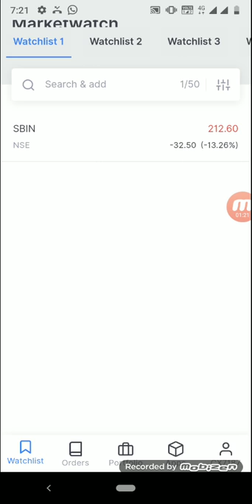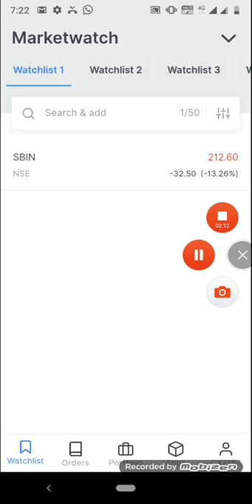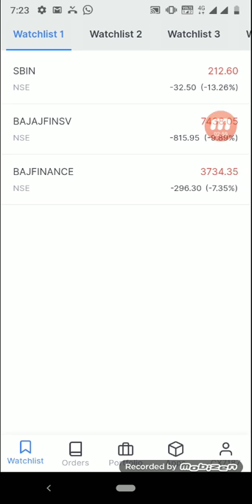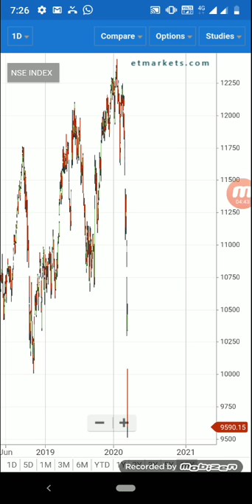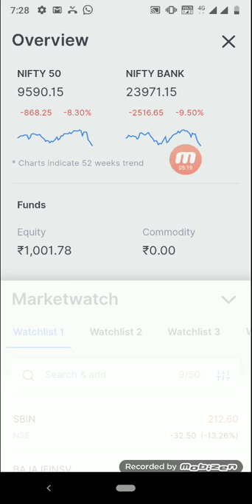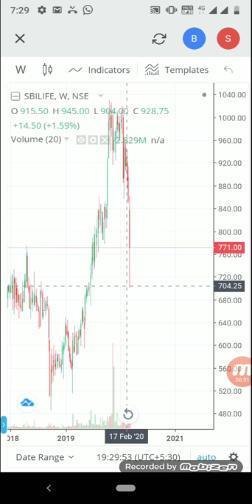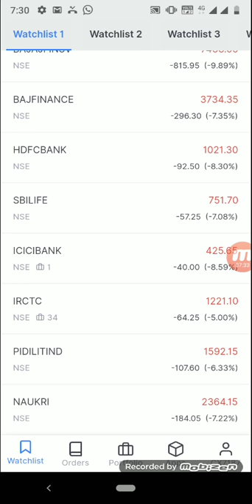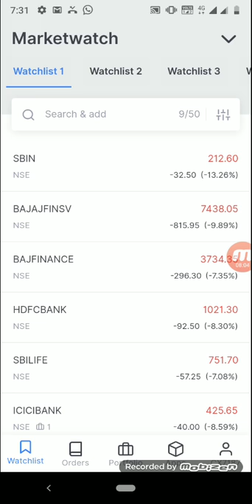ये गिरावट आपको बना सकते हैं करोड़पति दोबारा मौका नहीं मिलेगा यह 10 शेयर खरीदने को